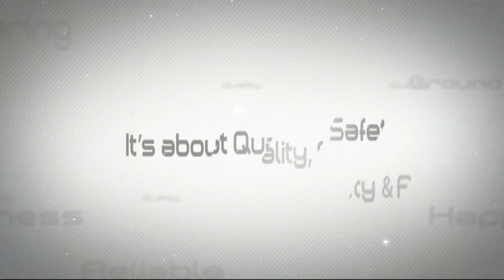Stem Cell Treatment for Crohns Disease -- Fred part 1